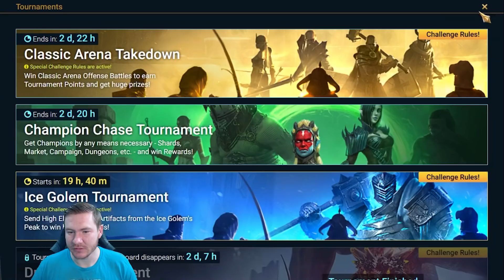MIND BLOWING Free 2 Play 2x Void Summons - You're Gonna Hate Me Lol | Free 2 Succeed - EPISODE 93